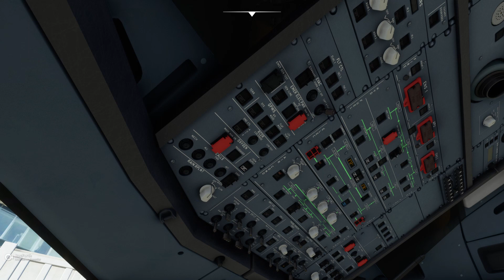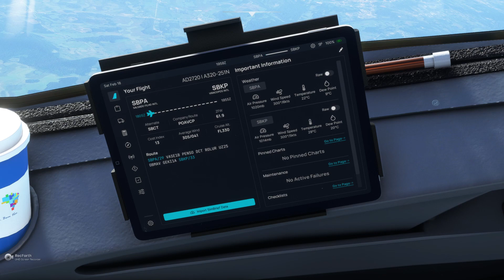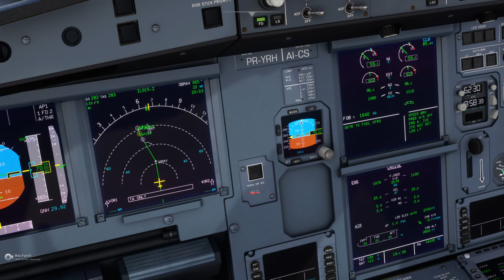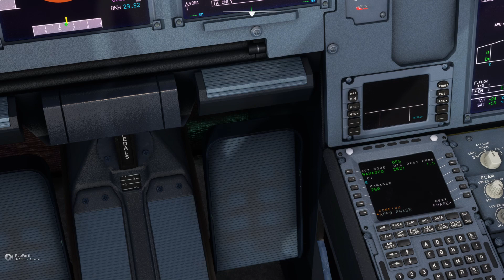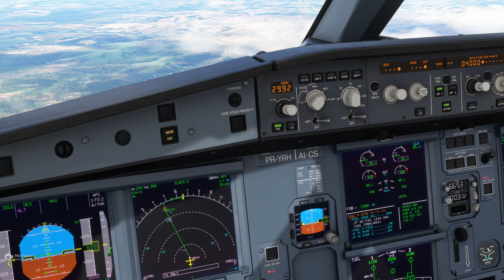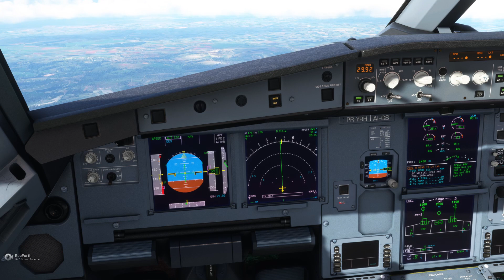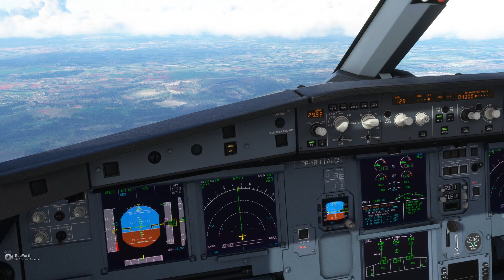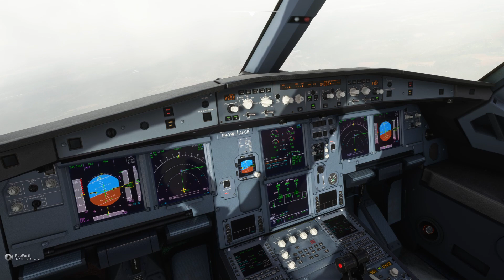AZUL- AD2720 / PORTO ALEGRE - CAMPINAS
Configuração: Intel Core i7-3770S 3,10Ghz, 16Gb RAM, Nvidia GeForce RTX2060 - Windows 10 Pro 64-bit

Microsoft flight Simulator 2020 Steam Edition
Airbus A320 NEO versão FlybyWire.